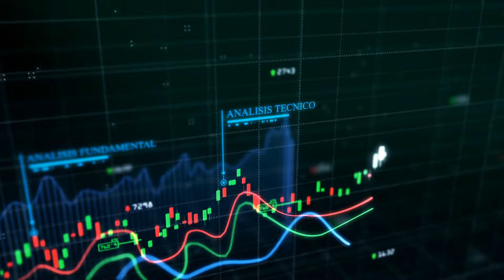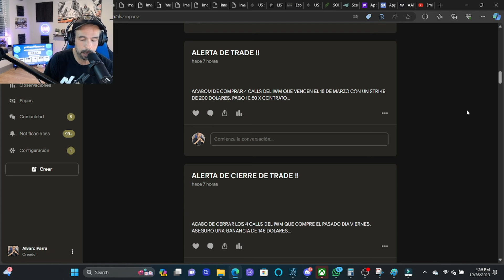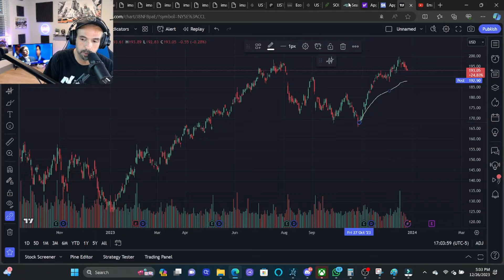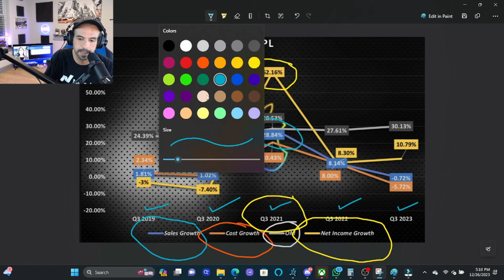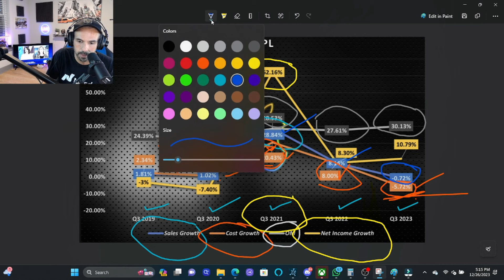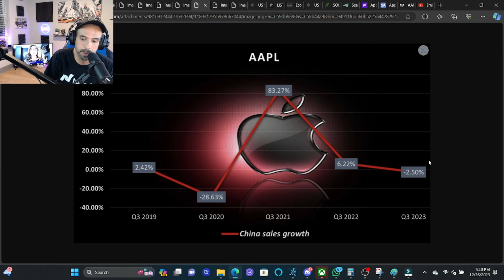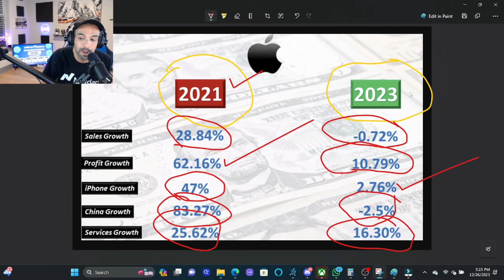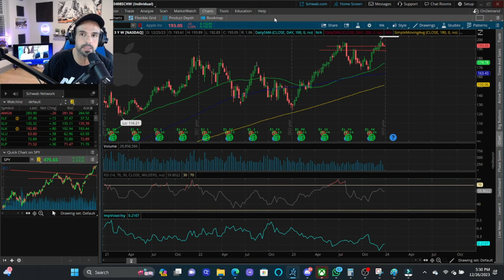QUÉ LE PUEDE DEPARAR EL 2024 A APPLE ???